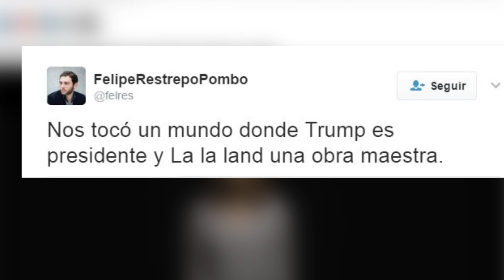Sr. Spoiler: Odiar a La La Land no te hace grande | Shock